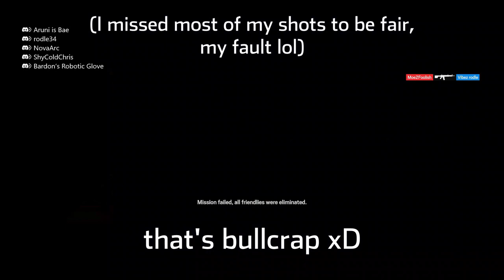THE CHAOS OF DREAD FACTOR! - Rainbow Six Siege Operation Dread Factor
This season is already so much fun, loving it as you can see!